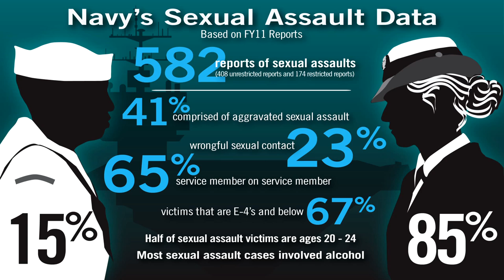SECDEF Announces New Sexual Assault Response and Prevention Initiatives